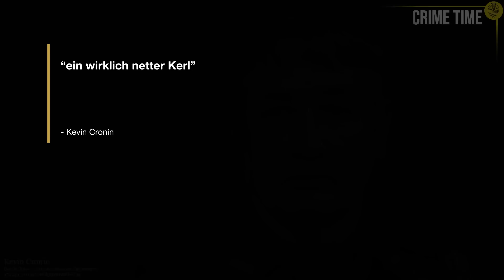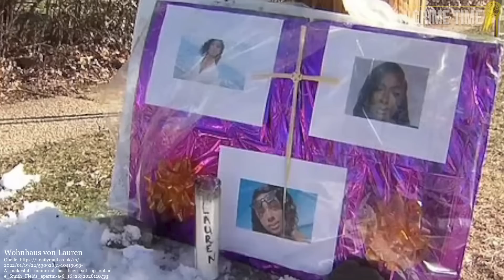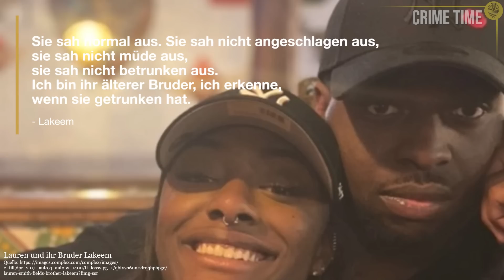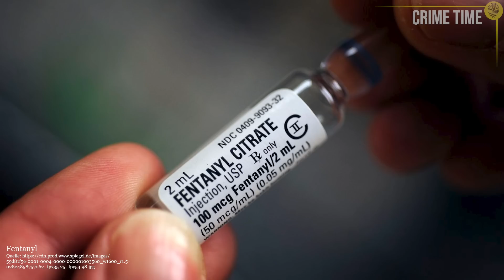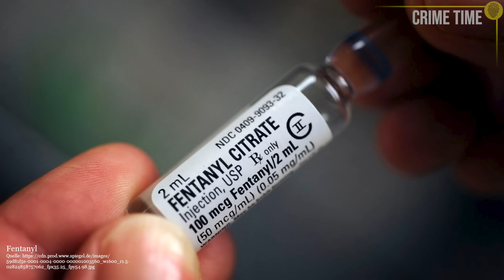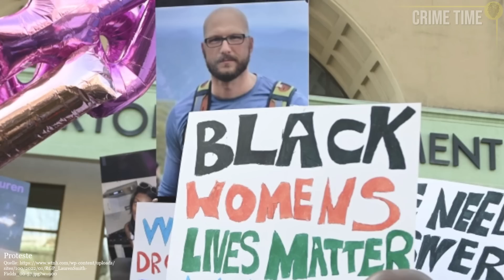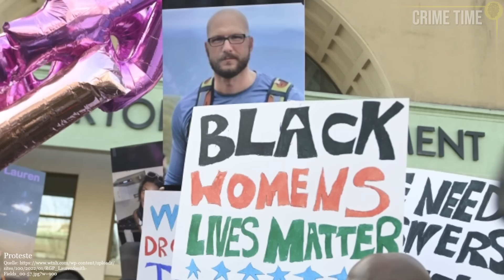Warum gab es KEINE Ermittlungen im Fall von Lauren Smith-Fields? | Doku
Ungläubig schaut Shantell Fields auf einen Zettel an der Tür ihrer Tochter auf dem geschrieben steht: “Wenn Sie Lauren suchen, bitte kontaktieren Sie mich.”
Seit zwei Tagen hat niemand etwas von der 23-Jährigen gehört und Lauren öffnet nicht die Tür. Bis heute kämpfen ihre Angehören endlich um Aufklärung darüber, was wirklich mit Lauren passiert ist.

Inhalt:
00:57 Min: Lauren
04:34 Min: Das Unvorhersehbare
12:04 Min: Das Date
17:00 Min: Die Ungereimtheiten
25:03 Min: Brenda
28:43 Min: Fehlende Aufmerksamkeit

***Entdecke jetzt meine Rätselkerzen und löse den Fall:
Willst du mich unterstützen und Postkarten zum Sammeln erhalten?

Wenn du einmal „Danke“ sagen möchtest, kann du gern donaten:
Mehr von Kati:
Quellen:
**Solltest du für deinen Podcast oder einen Beitrag meine Recherche als Quelle nutzen, freue ich mich über Credits.**